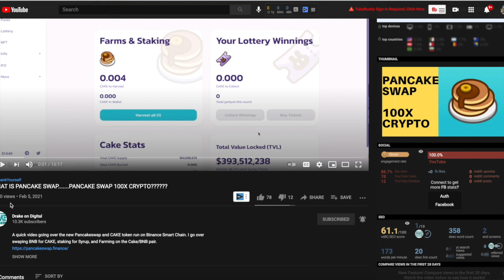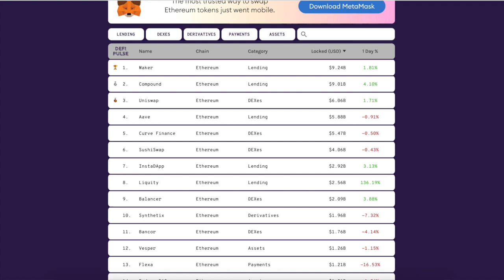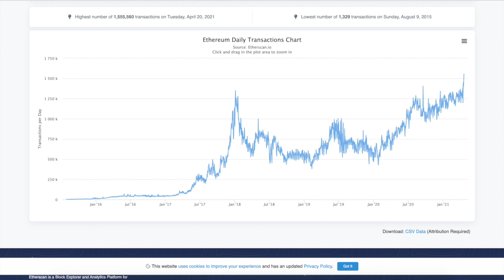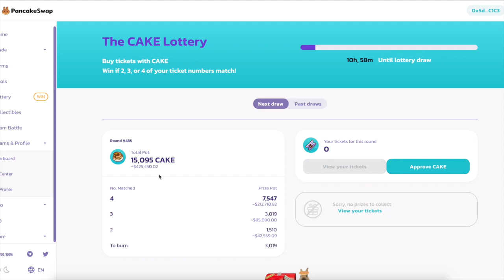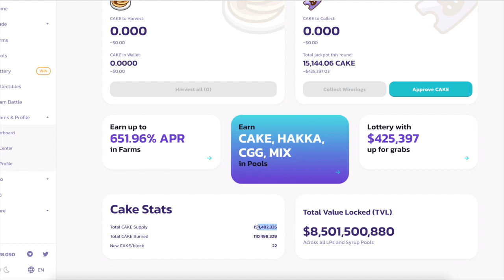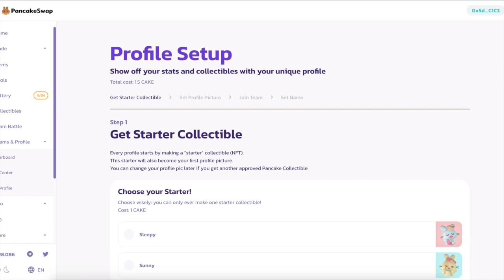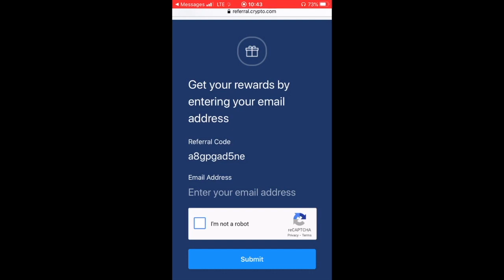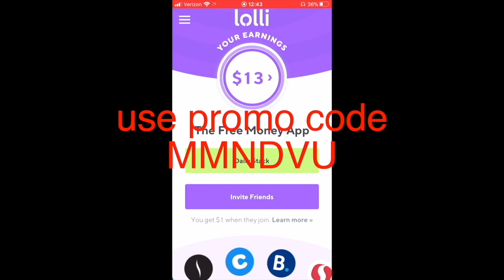WILL PANCAKE SWAP (CAKE) HIT 100$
PancakeSwap To Reach $100+.

CAKE is the governance token for PancakeSwap.

The supply of CAKE is not hard-capped. Theoretically, CAKE’s supply is unlimited. The team is looking into conducting regular token burns to make deflation higher than emission. For example, the team will burn 10% of the CAKE collected on lottery tickets and burn half of the fund raised through Initial Farm Offerings (IFO).

FREE BTC BONUS AT BLOCKFI, SIGN UP FOR AN ACCOUNT AND EARN INTEREST

😃😃I am sending you 1π! Pi is a new digital currency developed by Stanford PhDs, with over 10 million members worldwide. and use my username (drakeondigital) as your invitation code.

152DKZMb39HWfxoLvCtTVv8bStCCyHTpjP

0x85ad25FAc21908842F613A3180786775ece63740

LWeeWgC9WSXgFKtkDBbRaACYWQW5MoKLqD

bnb1p6c7lmg30k7akzcglrmpacwtz24h8np7n4ylc2

addr1q8jsev3xhxc2cr9ka06njvnrty4mhpmf7dr75wdv0r8s6pge94sdrmvltwg96uva095s5pp7f4sfwjnzlm0lcq8hrekqmgkezh

bitcoincash
qzhxw8xy32h9c09ejtepnrjtuspmqrmxagxl96ra0x